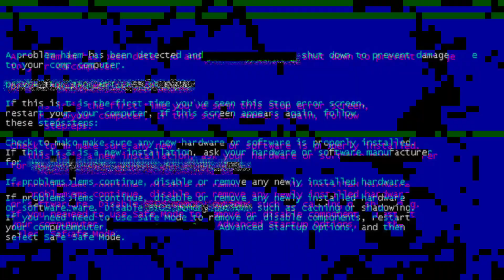WUJUD -CORN FT QHB. ZK [OFFICIAL MUSIC VIDEO ]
WUJUD ceritakan tentang benda yang wujud di sekeliling, Ramai kawan yang selalu tikam belakang, caci maki kita, dann dengki dengan kita lagu ini dibuat hanya untuk suka2 dan ada serba sedikit dari kisah benar.. Soo sorry kalau ada terkasar bahasa, semoga korang terhibur mendengar tq.😅

(hook)
Wujud X16

Qhb. Zk
(verse 1)
LANGKAH SATU LANGKAH DUA
SEKARANG AKU DATANG KEPALA DUA
SEKARANG BANYAK KAWAN BERTOPENG MUSANG
INI LAGU UNTUK SANG PEMBENCI
MAKNA TERSIRAT BUAT KAU TERKENCING
ANGKA TERSELAH KAU BAU HANCING
INI GAME KAU KENAK PANCING
EGO AKU JANGAN TOUCHING

SATU SATU TEMBAK BIAR TEPAT

MENJERIT MINTAK PREHATIAN

FAHAM MAKSUD BUAT KAJIAN

AKU SERU LU CARA DIAM

KERIS lu lu lu tanpa disarung
INI MEDAN AKU TARUNG NYAWA
ISTILAH KABILA AKU DI KURUNG
TIGA BUCU AKU TETAP BERLAWANt
ANGKATAN BERIBU BERKAWAN
LETERA DI ATAS CUBA BACA MENTERA
KITAB DI SARUNG HIDUP KETARA
FASIH HIDUP CUBA MARA

CUBA MAIN BUKA PETI HUJUNG PENA TERUS MATI
SUTERA MENANTI BUNYI DICARI
KUTALAM KU JEMUR DURI
PELU
RU LEPAS BUKAN API

(hook)
Wujud X16

(VERSE 2)
CORN

KAWAN KAWAN BANYAK SEMBANG MULUT SEMBANG NAK AKU TUMBANG
AKU CUMA BAGI TEGURAN MULUT PUAKA KU TAKKAN HAIRAN
BISING BAIK, JAGA MULUT SALAH LANGKAH AKU BAGI LUTUT
KU TAK SUKA MAIN TIKAM BALAKANG INI BUDAK AKU KASI HENTAM

AKU BUKAN TEMPAT HENTIAN,AKU PERANG BERMATIAN EYY, EYY
LEPAS DENGAR JANGAN JADI GIAN EY
INI TRACK LEPAS KEJADIAN YA
KAU DENGKI DENGAN AKU,U,U
TAK SETANDING AKU,U,U,EY
ENGKAU MULA DULU,AKU PEGI DULU
SALAM SALAM AKU MINTA DIRI DULU EY.